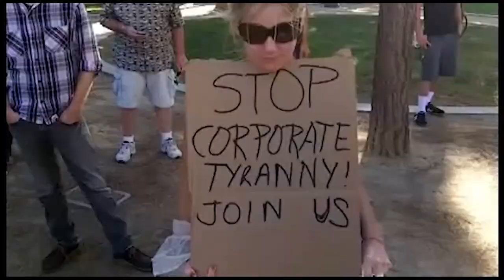Gordon White | Jungle Spirits, Gnostic Times, & Decolonizing Our Ideas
The great Gordon White graces us with his presence for the 10th time on the podcast. Maybe it’s the familiarity that has organically positioned him as the resident wet blanket thrower on threads, theories, and ideas within conspiracy culture that might require critique, but we’re at it again today.

Do the elite actually hold gnostic views? Should transgenderism really be lumped it so automatically with transhumanism? Is this “union of opposites” idea honestly the core of occult thinking? Is post-modernism truly a road map to destroying the fabric of our society?

Some subjects don’t really have a simple yes or no answer to them, but when you largely only hear one side- you can count on Gordon White to present another. It’s also his birthday and a conversation that starts hot on the heels of his return from one of those powerful, life altering, Amazonian ayahuasca retreats. Heavy.

Get more Gordon at RuneSoup.com or talk to him on Twitter.